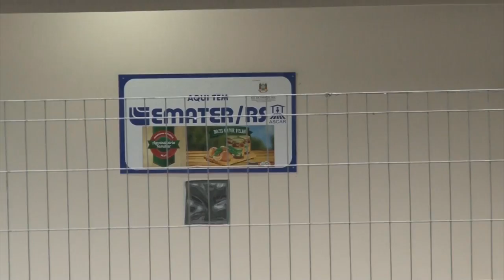Rio Grande Rural #1068 02/06/19 3º bloco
- Mensagem da Diretoria sobre os 64 anos da ASCAR
- Cuidados com o manejo da noz-pecã
- Abertura da Colheita de Citros é realizada em Montenegro

Programa #1068